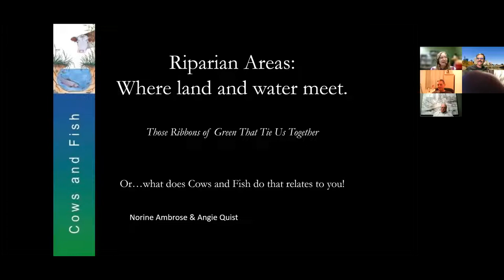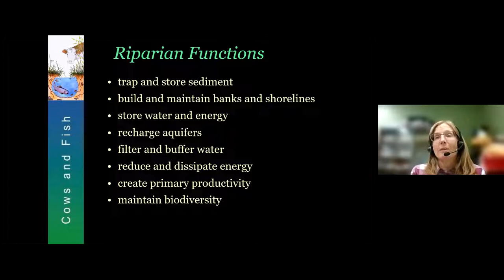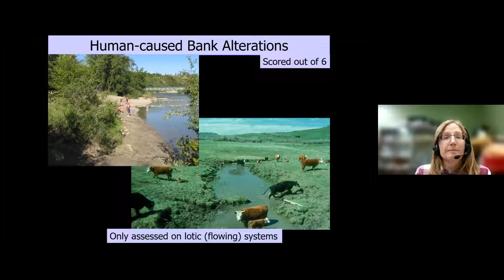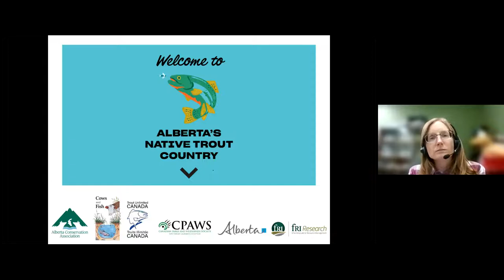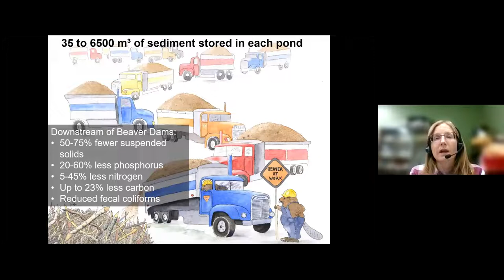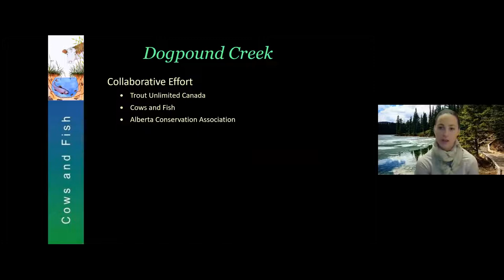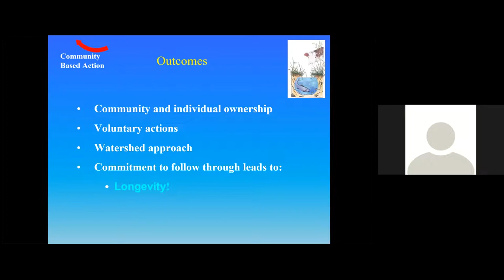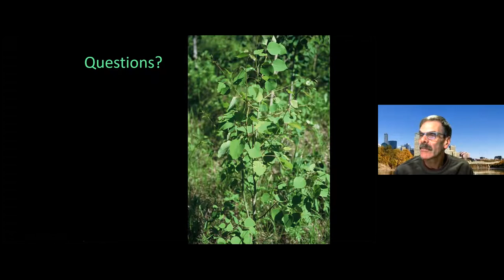20211119 Cows and Fish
Norine Ambrose, Executive Director of Cows and Fish, and Angie Quist, Riparian Specialist talk about riparian health, how it is assessed, and some case studies and projects in Alberta.